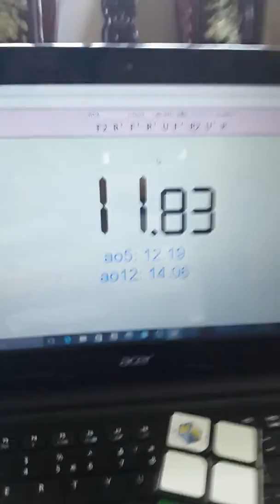Rubik 2x2x2 avg of 5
Cube: Yuxin